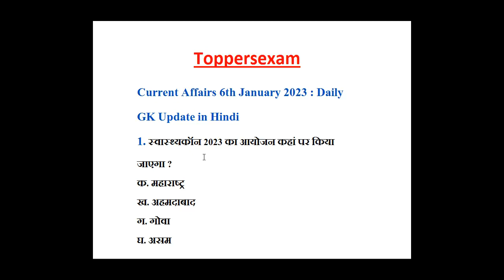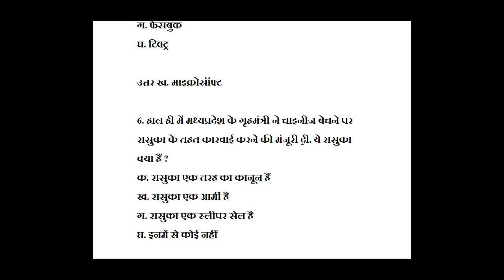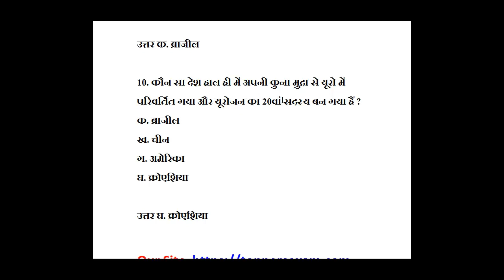Daily Current Affairs, GK, in Hindi 6 - January- 2023